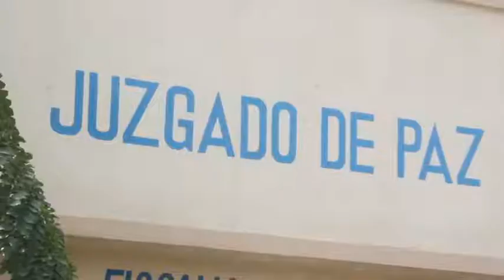Piden justicia contra conductor de camión que impacto niños